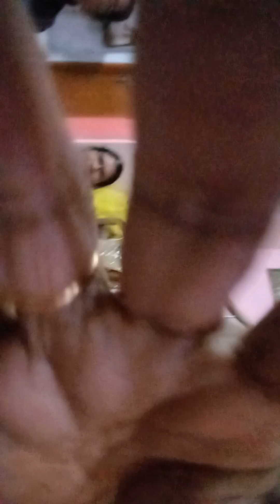एकादशी व्रत में भजन का फल